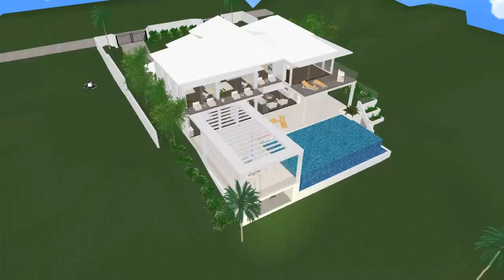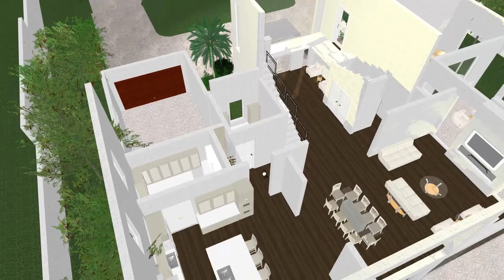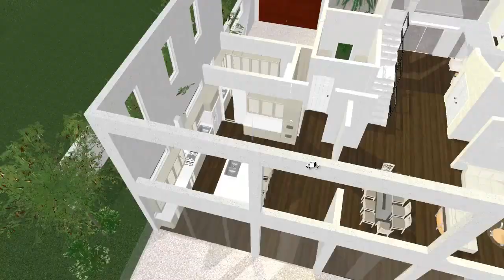NT Home Plan3D Floor Plan converted to 3D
Home floor plan depicted in Plan3D.